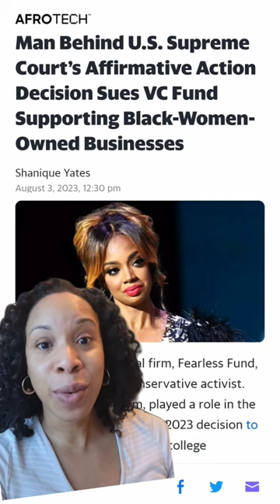LAWYER REACTION: EDWARD JAY BLUM SUES KEISHA KNIGHT PULLIAM VENTURE CAPITAL FUND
LAWYER REACTION: JAY BLUM SUES KEISHA KNIGHT PULLIAM VENTURE CAPITAL FUND

American Alliance for Equal Rights (AAER) led by Jay Blum suing venture capital fund led by Keisha Knight Pulliam, Arian Simone and Ayana Parsons.

Lawyer behind U.S. Supreme Court affirmative action decision sues VC fund supporting black women owned businesses.

Keisha Knight Pulliam, Arian Simone, and Ayana Parsons launched Fearless Fund in 2019.

Fund has helped businesses such as Slutty Vegan, Partake Foods, Live Tinted and the Lip Bar.